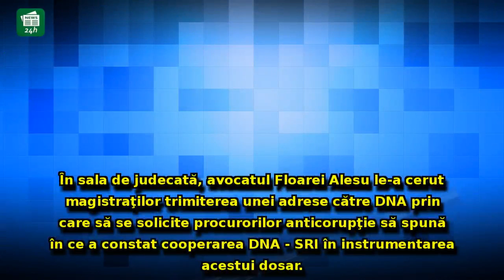Avocatul fostei soții al lui Liviu Dragnea salută decizia ÎCCJ